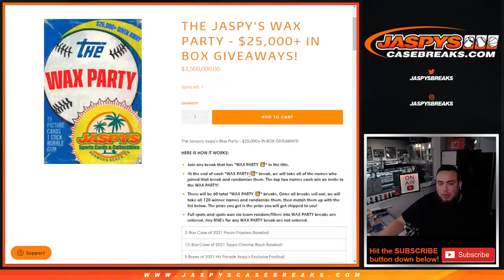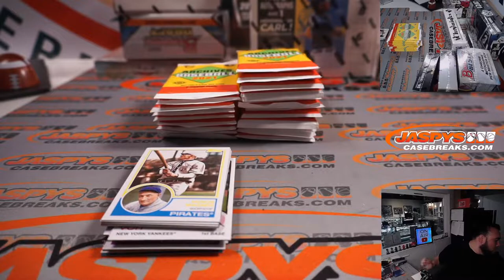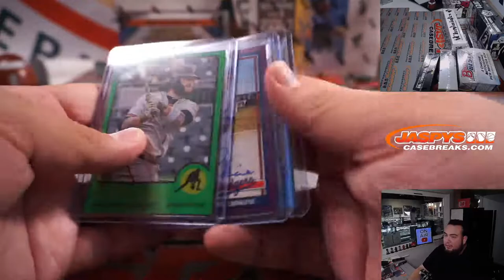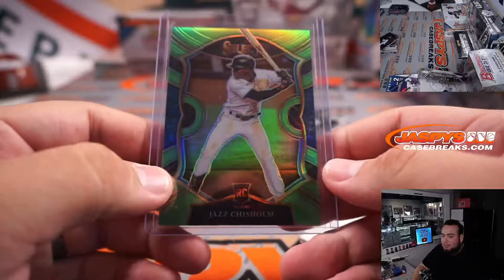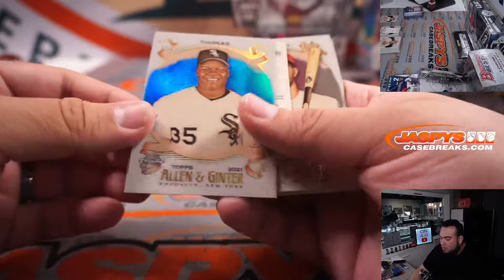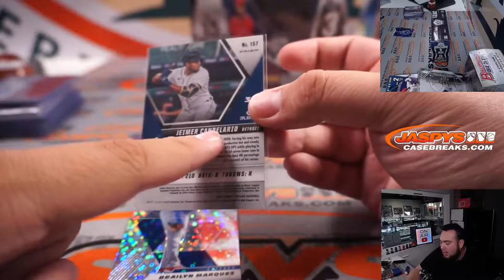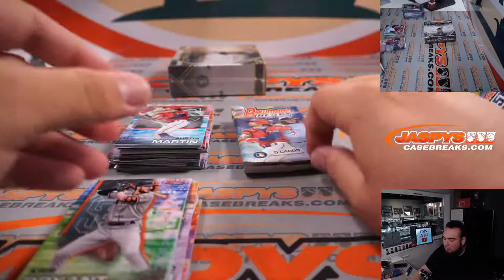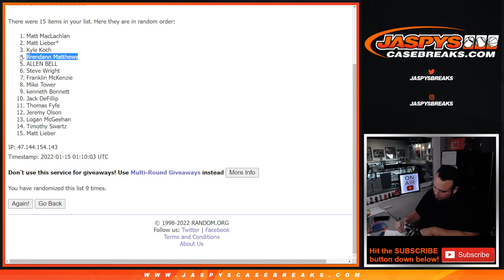Fri. 1/14/21 - *WAX PARTY 🥳* Jaspy's 10-Box Lockout Baseball Mixer *2 RT EACH*